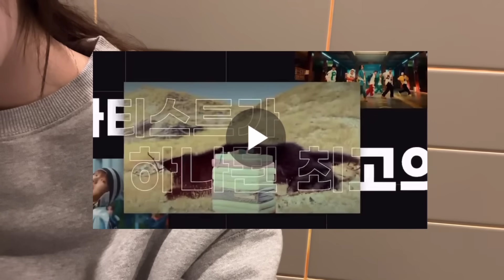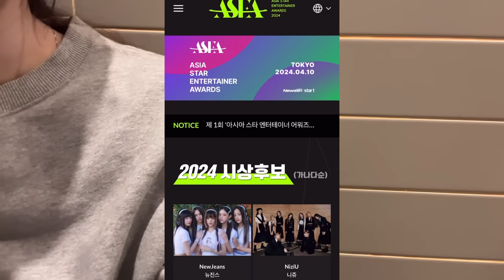【大情報】NiziUが超超凄いメンバーと〇〇出演決定！？【HEARTRIS】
💖HEARTRIS MV